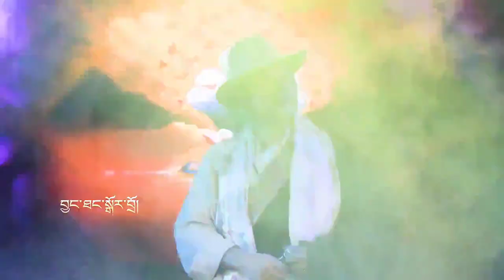༄༅། །མུ་འབྲེལ་བྱང་ཐང་སྒོར་བྲོ། ། True Tibetans Herder song.